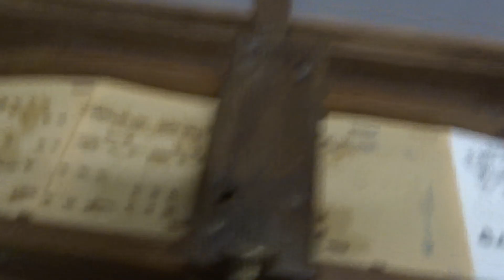Limonaire 38 touches, Bambochette, polka, arrangement Limonaire frères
Limonaire construit en 1912.